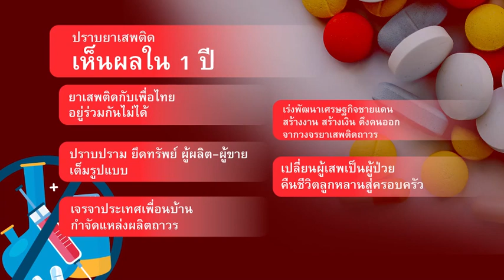นายกรัฐมนตรี พรรคเพื่อไทย จะนั่งหัวโต๊ะแก้ปัญหายาเสพติด ต้องหมดไปใน 1 ปี ยึดทรัพย์ให้ได้รวดเร็ว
🔴「พรรคเพื่อไทย นำโดย นายเศรษฐา ทวีสิน ​แคนดิเดตนายกรัฐมนตรี, นายณัฐวุฒิ ใสเกื้อ ผอ.ครอบครัวเพื่อไทย, นายจาตุรนต์ ฉายแสง แกนนำพรรค พท. นายสุทิน คลังแสง แกนนำพรรคเพื่อไทย เปิดปราศรัยใหญ่ที่อาคารเอนกประสงค์ โรงเรียนวิทยานุกูลนารี อ.เมืองเพชรบูรณ์ พร้อมช่วยหาเสียงให้ผู้สมัคร ส.ส.เพชรบูรณ์ พรรค พท. ทั้ง 6 เขต โดยบรรยากาศเป็นไปอย่างคึกคัก มีชาวเพชรบูรณ์พร้อมเหล่าแฟนคลับจำนวนราว 5,000 คน เข้ารับฟังการปราศัยใหญ่ พร้อมเชียร์ให้กำลังใจนายเศรษฐา และยังร่วมเซลฟี่ถ่ายรูปเซลฟีแคนดเดตนายกรัฐมนตรีของพรรคเพื่อไทยกันอย่างคึกคัก」
นายทวีสิน ทวีสิน กล่าวปราศรัยตอนหนึ่งถึงปัญหายาเสพติดว่า เป็นปัญหาใหญ่ที่พี่น้องเดือดร้อนมาก ยาบ้าราคาถูกเม็ดนึงไม่ถึง 20 บาทง่ายกว่าซื้อขนมอีก เรื่องนี้เป็นเรื่องใหญ่ที่ผู้นำระดับประเทศ ต้องให้ความสำคัญ ผู้เสพต้องถูกเปลี่ยนให้เป็นผู้ป่วย เมื่อรักษาหายแล้วต้องหาอาชีพเสริมให้ สอนให้มีวิธีการนำมาหากิน จะได้ไม่หวนกลับไปเสพยาอีก ผู้เสพไม่ใช่ผู้ผลิต แต่คือผู้ป่วย ผู้ผลิตคือผู้ค้ายา
“รัฐบาลต้องจัดการขั้นเด็ดขาด เขาไม่กลัว ติดคุกเท่าไหร่ แต่กลัวที่สุดคือการยึดทรัพย์ กฎหมายปัจจุบันไม่เอื้อให้มีการยึดทรัพย์โดยเร็ว เมื่อยึดทรัพย์ไม่ได้เร็วๆเขาก็ยังผลิตต่อได้ เขาก็ยังเอายาบ้ามาสูบตลาดทำร้ายลูกหลาน ของพี่น้องประชาชน พรรคเพื่อไทยจะเร่งรัดนโยบายการยึดทรัพย์ให้ได้โดยเร็ว”นายเศรษฐากล่าว
แคนดิเดตนายกรัฐมนตรีพรรคเพื้อไทยกล่าวว่า ปัญหายาเสพติดเป็นปัญหาที่แก้ยาก เพราะมีหน่วยงานรัฐหลายๆหน่วยงาน มาเกี่ยวข้อง ถ้านายกรัฐมนตรีไม่ลงมาดูแลเอง ไม่เป็นเจ้าภาพเอง แก้ไขไม่ได้ พี่น้องมั่นใจได้ว่าถ้านายกรัฐมนตรีมาจากพรรคเพื่อไทย จะเป็นเจ้าภาพบริหารจัดการครบเครื่องของยาเสพติดใฟ้หมดสิ้นไปจากพี่น้องประชาชน
นายเศรษฐากล่าวต่ออีกว่า นอกจากนี้ปัญหาอีกข้อ ซึ่งเกี่ยวข้องกับการเกษตร เป็นต้นเรื่องของเรื่องที่ดินทำกิน ซึ่งสิทธิการทำกิน ของเรายังไม่เพียงพอ บางคนคอยเป็น 10 ปีก็ยังไม่ได้ ไม่มีการแปรสภาพจากสปก.มาเป็นที่ดิน พรรคเพื่อไทยมีนโยบายที่จะนำที่ดิน 50 ล้านไร่ มาให้พี่น้องประชาชน จะได้เอาไปปิดสินทรัพย์ในการทำมาหากิน ได้อย่างภาคภูมิใจ ส่งต่อให้ลูกหลานได้เพื่ออนาคตที่ดีกว่า
นายเศรษฐา กล่าวย้ำว่า เรื่องทั้งหมดนี้จะเกิดขึ้นไม่ได้เลยถ้าตัวแทนพรรคเพื่อไทย จ.เพชรบูรณ์ ทั้ง 6 ท่านไม่ได้ถูกเลือกเข้ามาเป็น ส.ส. พี่น้อง 8 ปีเพียงพอแล้วสำหรับคนที่ได้รับมอบหมายให้มาบริหารประเทศ วันนี้ผมรวมทั้งผู้บริหารพรรคเรามาพร้อมกัน เพื่อวิงวอนขอใจชาวเพชรบูรณ์ให้เรามีโอกาสเข้าไปจัดการ ปัญหาที่คาราคาซังมานานเกินควร ให้เรามีโอกาสให้เราเข้าไปทำสิ่งดีๆ เพื่อนำมาซึ่งชีวิตที่ดีกว่ามีเกียรติมีศักดิ์ศรี ของพี่น้องประชาชน
“เรามาร้องขอทุกคะแนนเสียง ในวันที่ 14 พฤษภาคมที่จะถึงนี้ ให้เลือกส.ส.จากพรรคเพื่อไทยทั้ง 6 คนเข้าสู่สภา และขอฝากพรรคเพื่อไทยเบอร์ 29 ไว้ด้วย และขออย่าให้ใครมาบอกว่า เป็นพรรคพี่พรรคน้อง กาทั้ง 2 ใบพรรคเพื่อไทยแลนด์สไลด์ทั้งแผ่นดิน”นายเศรษฐากล่าว